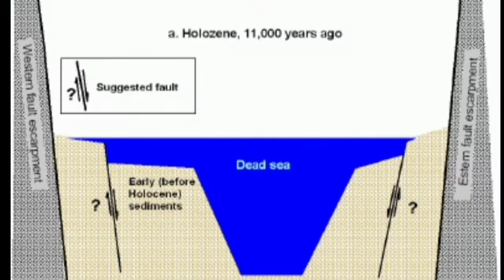Science behind DEAD SEA & what is dead sea in hindi | The Science Informer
🔘 Science behind dead sea and some mind blowing facts ! | The Science Informer

🔘 ABOUT ME:
Hi, Viewers. I am Satyam Yadav. I am on YouTube to make content for you all about science and technology topics.

🔘 This Video is all about the secrets and amazing facts of dead sea. I have told about where is dead sea, why it is famous, why it is called dead sea, why no one sinks in dead sea, science behind dead sea and many more in just 6 points.

🔘 Queries solved:
Why is it called dead sea ?
Why no one sinks in dead sea ?
Why dead sea water is so much saline ?
why is it that no one sinks in the dead sea ?
Amazing facts about dead sea
what is dead sea in hindi

*Chapters:
00:00 Intro
00:40 What is dead sea, Geography
01:02 how dead sea formed
01:28 Aquatic life in dead sea
01:50 why we don't drown in dead sea
02:20 death without drowning, dead sea
02:50 dead sea isn't sea but lake
03:32 outro

__END_OF_CONTENT__